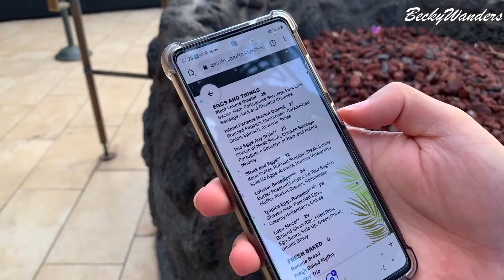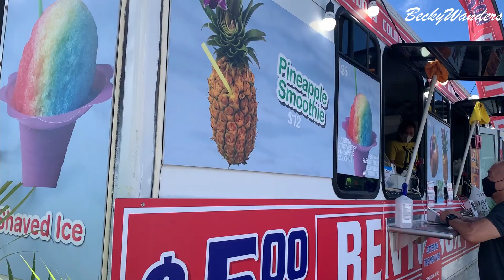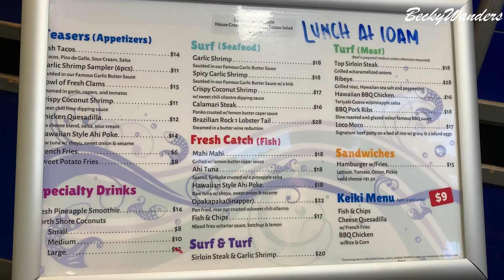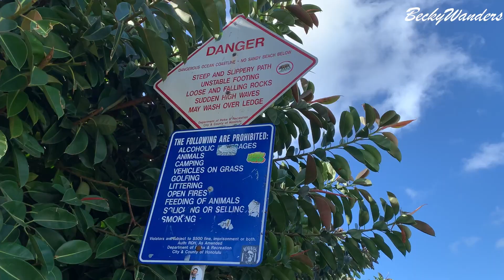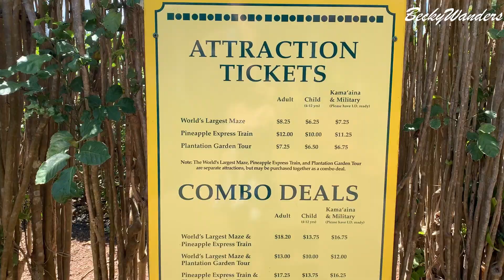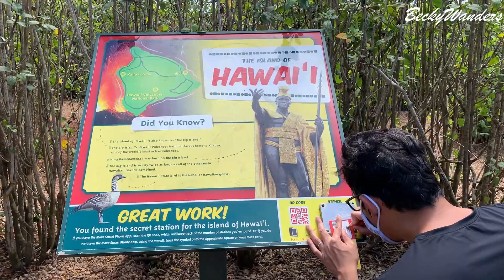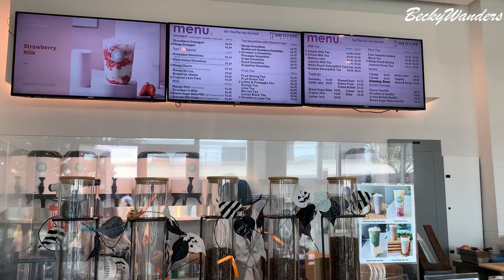Hawaii | Oahu | Hilton Hawaiian Village Waikiki Beach Resort | October 2021